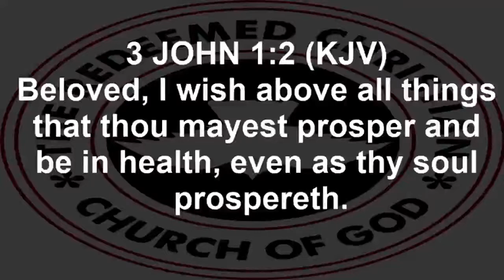FAITH CLINIC & HOLY COMMUNION SERVICE– 1ST JULY 2021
MESSAGE: FOUNDATION FOR DIVINE HEALTH AND HEALING
ANCHOR SCRIPTURE:  3 JOHN 1:2

Ministering